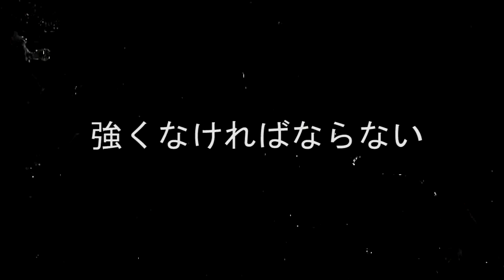VERTICAL - RAISED TO BE REAL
VERTICAL